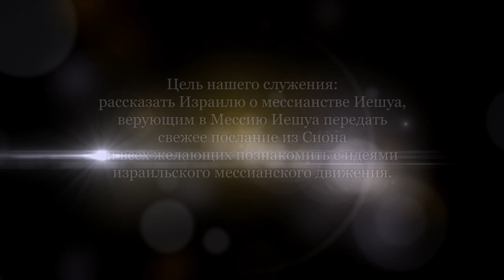"Один закон". Часть 1 (Александр Гольдберг)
Суть учения "один закон" в том, что все ученики Иешуа, как евреи, так и неевреи, должны соблюдать всю Тору.
Моя цель сегодня призвать к размышлению и предостеречь от того, что считаю опасным.